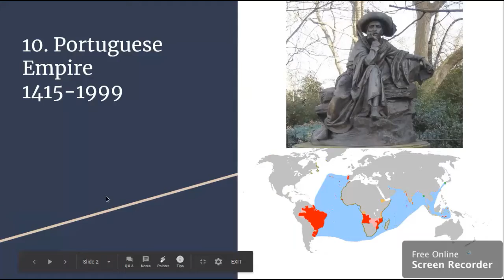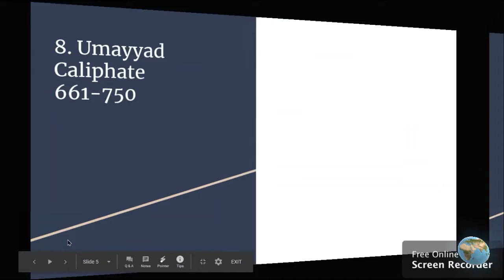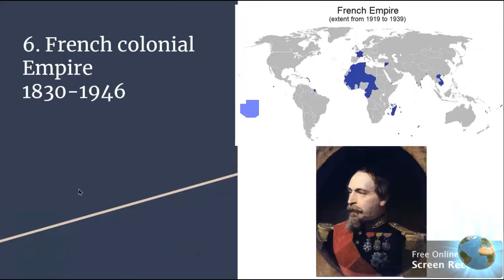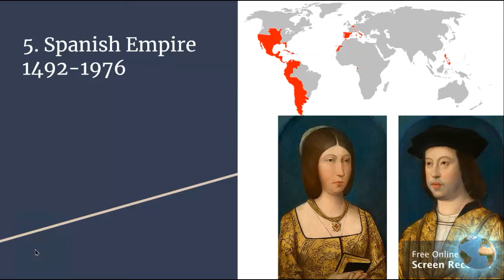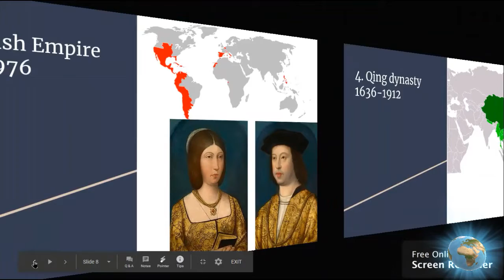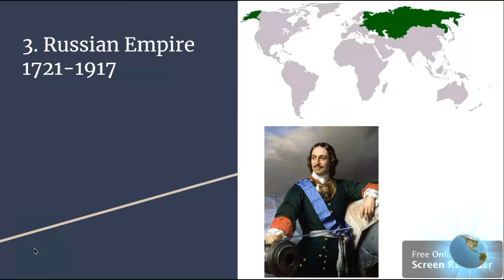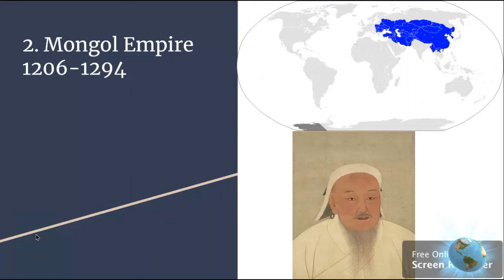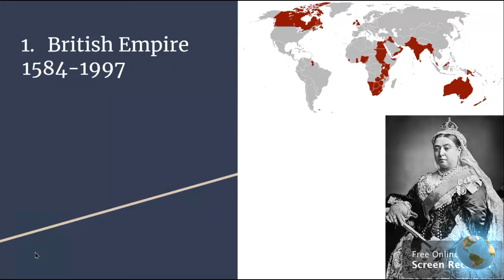Top 10 largest empires in history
We cover the top 10 largest Empires in the world. Countdown mode!!